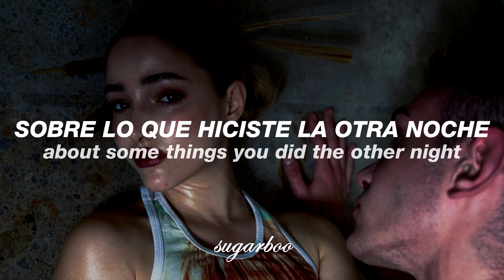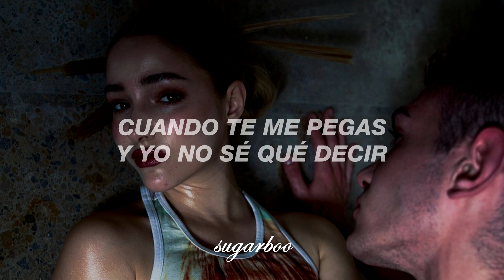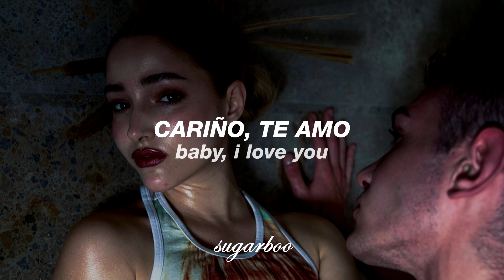KHEA, Julia Michaels, Becky G ft. Di Genius - Only One (Letra/Lyrics) | Subtitulada en Español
- Soy tu bebé de azúcar

Lyrics:

Tú eres la única
Uh-uh-uh

[Pre-Coro]
Tell me I’m the only one
‘Cause I’ve been hearing rumors
About some things you did the other night
And now make me believe it
‘Cause if you don’t I’ll have to say goodbye

[Coro]
Baby tell me I’m the only one, the only one

Bé-Bé-Bésame, que pa’ eso eres bueno
Miénteme, que pa’ eso eres mejor
Sabes bien, soy adicta a tu veneno
Quiero más aunque te diga que no
Cuando te me pegas y yo no sé qué decir
Solo con mirarte se me olvida to’
¿Qué me hiciste? Que me tienes tan así
Si me quieres, ven, dímelo

[Coro]
Dime soy la única
Dime soy la única, la única

[Verso 2: KHEA]
Nena, tú eres única, oh-oh
Tienes a todo’ pegado’ cuando una foto tú publica’
La más dura de la República Argentina
Dime si quiere’ ser my mina
Nena, te vi, te ves tan fina
Me prendes como la música
Lo sabes bien, eres la única
Ma, dime si me sientes, voy a donde te encuentres
Ma, dime si me sientes porque yo me siento igual
Tú me puedes elevar, baby, ere’ la única

[Coro]
Baby, tell me I’m the only one

[Verso 3: Julia Michaels]
Not the girl you mess around with
I’m the girl you play it down with
Have a kid and have a house with
Baby, you know
If you think that you can play me
Should be worried for your safety
Who’s for dinner if it ain’t me, hmm
Baby, I love you, I love you
No, it ain’t selfish to want you and only you
But I need to hear you say it